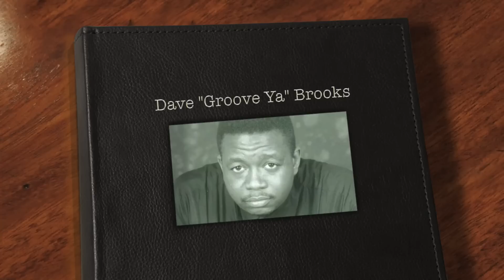Dave Brooks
CELEBRATING THE LIFE OF DAVE BROOKS.